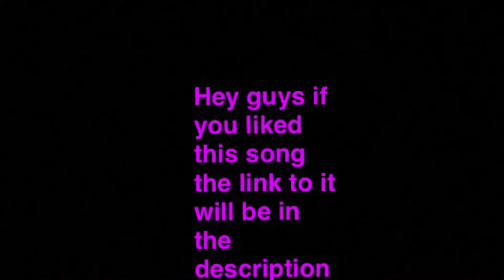Sneak Peak At How Good Of A Sniper I Am!😱 || People Should Watch My Streams And SUB More Often💯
And Remember Stay ELITE The T.E.K WAY!🤘🏽✌🏽